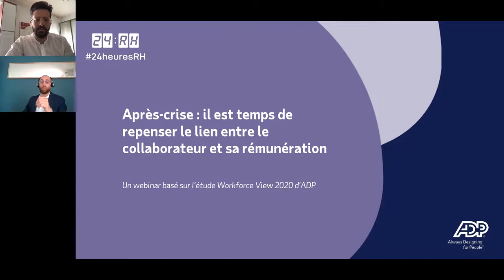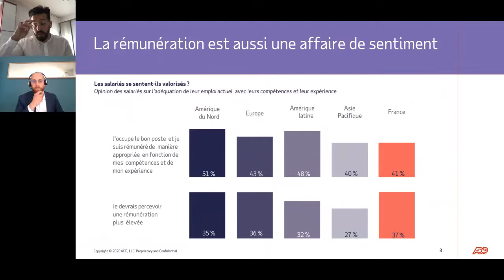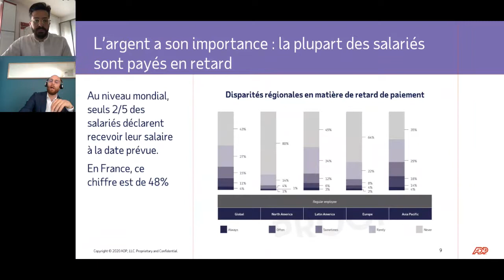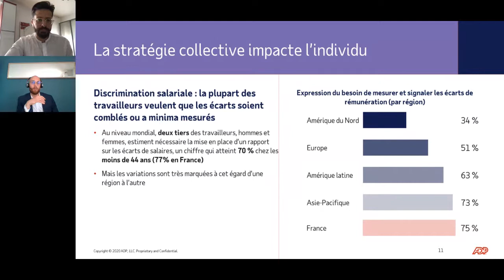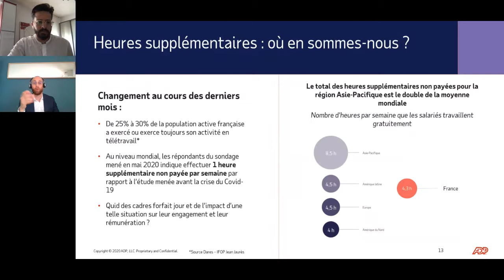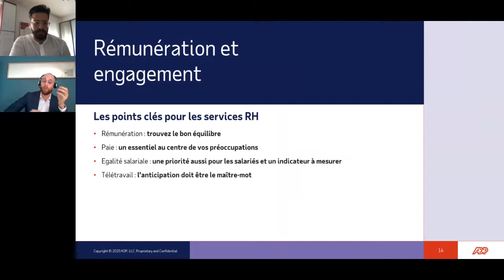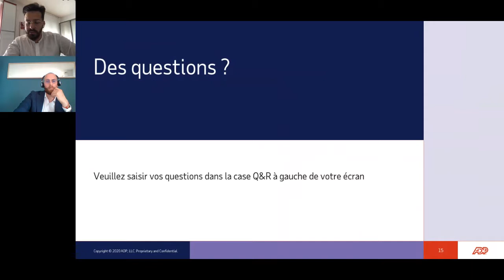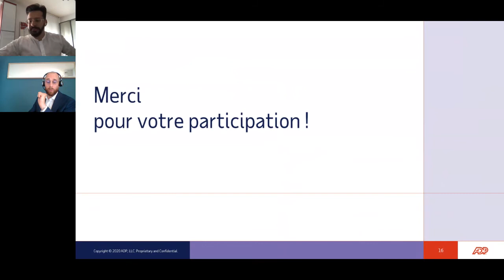Après-crise : Il est temps de repenser le lien entre le collaborateur et sa rémunération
Avec près de 13 millions de Français touchés par l’ ActivitéPartielle suite à la crise du Covid19, la question de la rémunération est revenue au centre du jeu : l’actualité a montré, s’il en était encore besoin, l’importance de la paie dans le lien qui unit les collaborateurs et leur employeur.

Pourtant, et avant même la mise en place massive de ce dispositif d’activité partielle, les salariés soulignaient plusieurs problématiques clés liées à leur rémunération :
- erreurs dans le montant,
- versements tardifs, sentiment de ne pas être rémunéré à sa juste valeur,
-inégalités femmes-hommes…

Et si le monde d’après était l’occasion pour les entreprises de repenser la rémunération comme un véritable outil d’engagement ?

Un webinar 24heuresRH animé par Mohamed Zaghou Product Marketing Manager EMEA chez ADP, le pionnier et leader mondial des solutions de gestion du capital humain et Simon Lecoeur, Growth Marketing Manager chez ADP, en marge de la publication de la 5ème édition de l’étude WorkforceView, qui interroge plus de 32 000 salariés dans 17 pays pour faire le point sur leur état d’esprit et leurs attentes, avant et pendant la crise.

Parlons RH, c’est à la fois :
🔹 Une agence de ContentMarketing pour les prestataires de la fonctionRH
🔹 Une équipe d’experts des RéseauxSociaux en RH
🔹 Un cabinet de conseil en MarqueEmployeur et ExpérienceCollaborateur